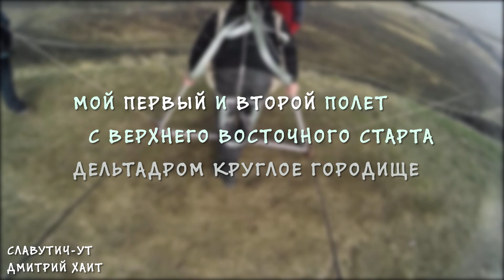Дельтапланеризм. Дельтаклуб "Альтаир" #7 [Продолжение]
После полетов с второй ступеньки мне разрешили слететь с вершины горы! 65 метров это примерно в 2 раза больше той высоты с которой я летал. Пол года назад я летал с этого старта на параплане и с уверенностью скажу дельта значительно больше даст почувствовать воздушное пространство!